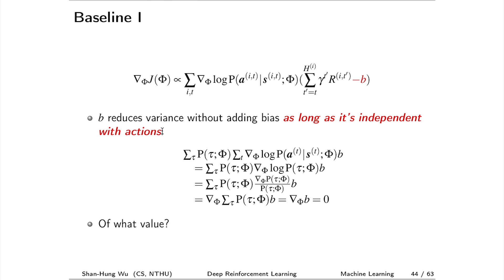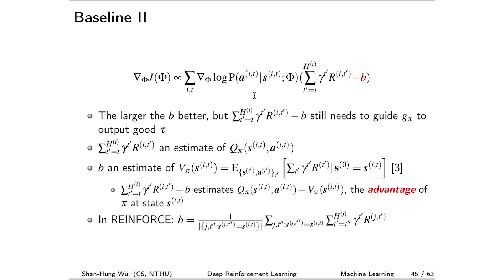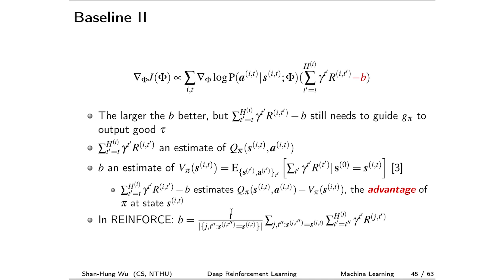10720吳尚鴻教授深度學習_第17J講 Deep Reinforcement Learning/ DQN & Policy Network